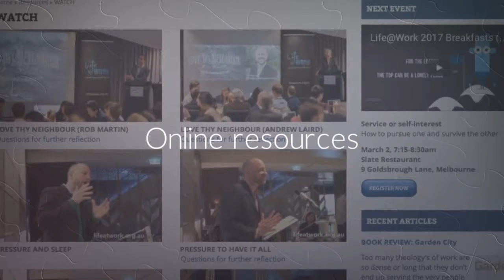Life@Work - About Us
How does my Christian faith connect with my work? How does it empower me for truly good work? How does it bring true meaning and purpose to my daily labour? And how might the answers to those questions also shape my workplace witness?

Connect the pieces.

Life@Work is an initiative of City Bible Forum Melbourne